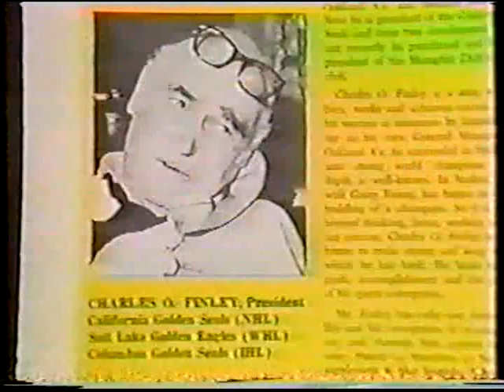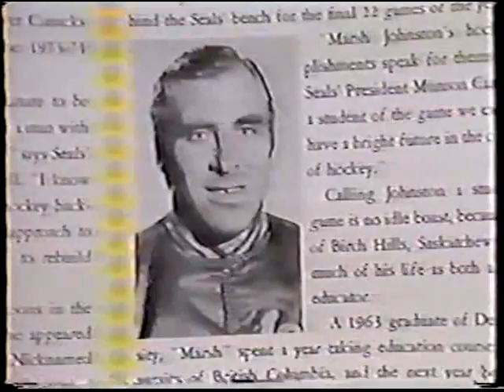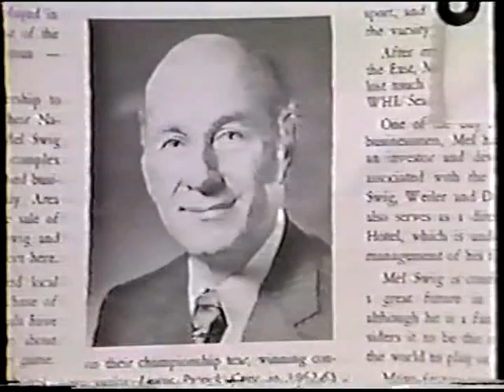Oakland-California Golden Seals history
Hockey memory